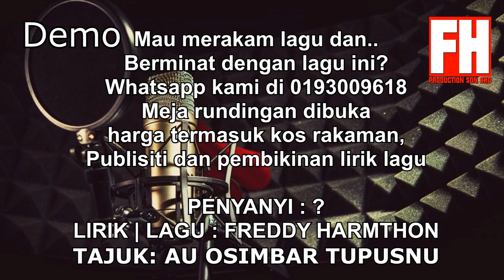AU OSIMBAR TUPUSU - FH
mau merakam lagu tapi tiada lagu.. dan berminat untuk menyanyikan lagu ini..
hubungi kami segera, meja rundingan kini dibuka. Harga termasuk kos rakaman dan promosi perterusan di FH Media.

Boleh dibayar secara ansuran ( 3 x bayar ) harga mampu milik.

Lagu ini mengisahkan tentang seorang gadis mencintai seorang lelaki namun lelaki itu menolak cintanya kerana dia tidak mahu menduakan cinta pada kekasihnya. Maaf, cintamu tidak mampu ku balas...

Studio kami di Putatan dan Labuan.